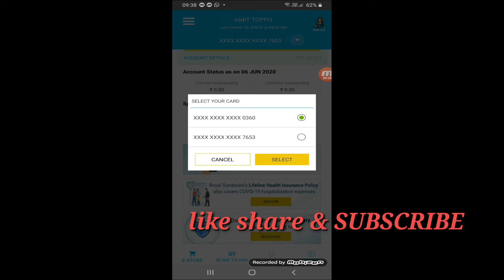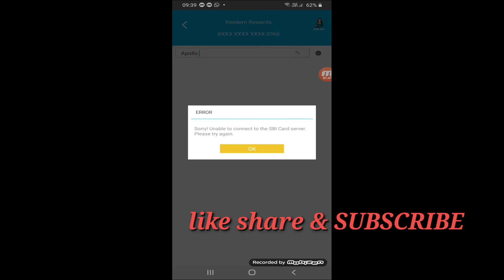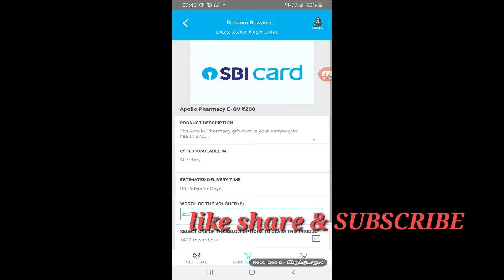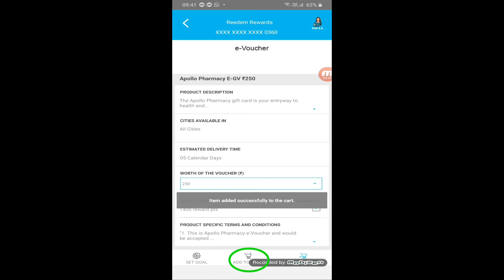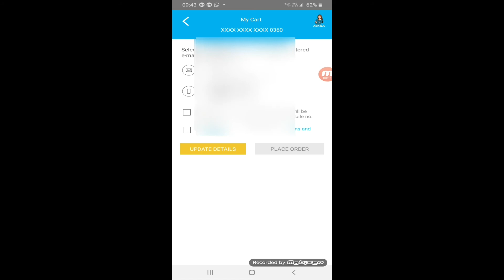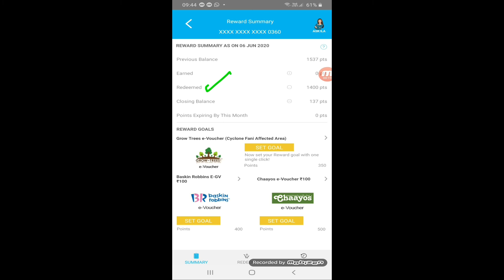how to redeem sbi card reward points | sbi credit card ke reward points kaise redeem karen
Rewards points redemption process SBI CARD rewards